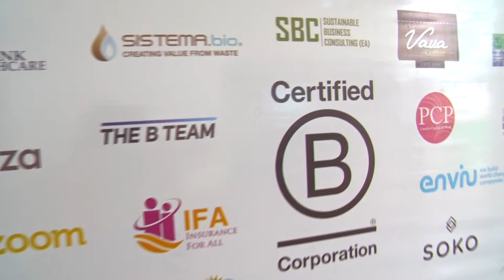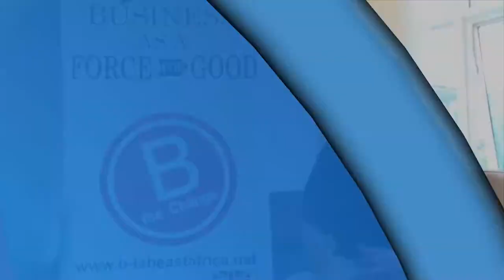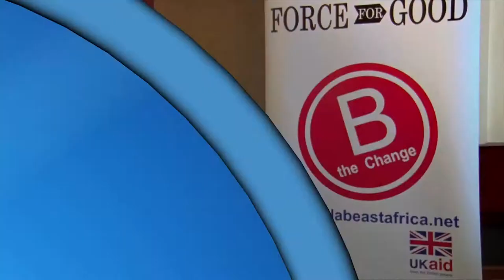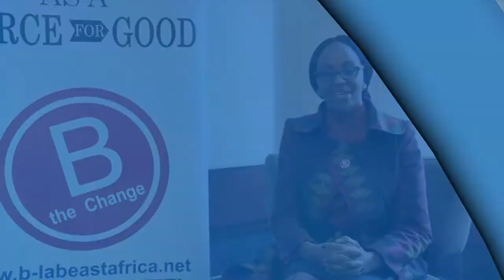How to use business as a force for good.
B-Lab East Africa Launch

B Lab East Africa is part of a global movement that supports people using business as a force for good™. Its vision is that one day all companies compete not only to be the best in the world, but the Best for the World® and as a result society will enjoy more shared and durable prosperity.

Hello,

I am Waihiga K.Muturi  Waihiga K.Muturi, a serial social entrepreneur and social connector with over 10 years experience in socio-economic innovation whilst working as the Creator of Opportunities at the B-Corp certified Let's Create Africa: A social enterprise leveraging on impact communication to build businesses that drive social change within zero-low income communities.

Additionally, an accredited mediator and certified trainer of trainers consulting for more than 121+ companies niched within start-up, micro, small and medium enterprises.

In the course of my work, I have played a pivotal role working with various county governments as a community developer & communicator, making brands 'human' for major corporates that seek to increase their sales and productivity amongst various demography communities. A highlight is the conceptualization, development and implementation of the construction of one of the biggest regional egg markets along the Kenyan Southern by-pass that has provided business opportunities to an estimate of 98,368 individuals & improved low-income earners from their usual $8 to $120 a month.
Also, worked with various institutions to help them communicate for development, notably: B-L ab East Africa & Kenya Bankers Association.

As a keynote speaker, moderator, panellist and emcee, I have addressed more than 1,000 people annually.

I am a firm believer that Africa has to change the way it tackles poverty. Because one life economically empowered, is generations enabled.

Join me as I seek to socially connect on my vlogs on.

Cheers :-)